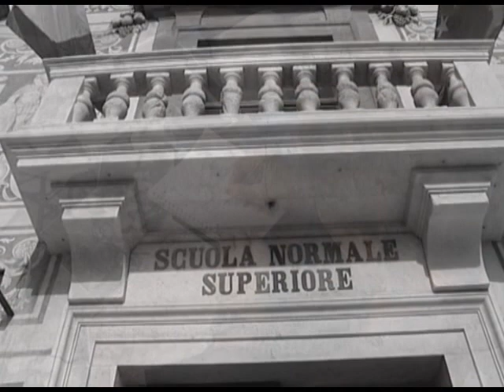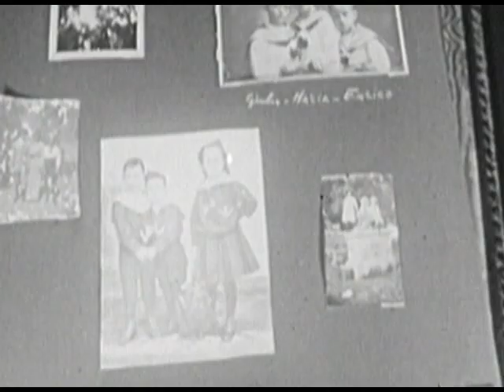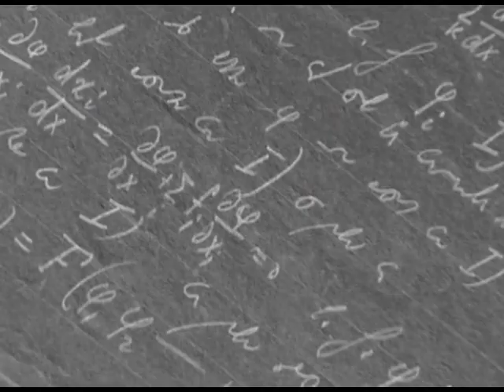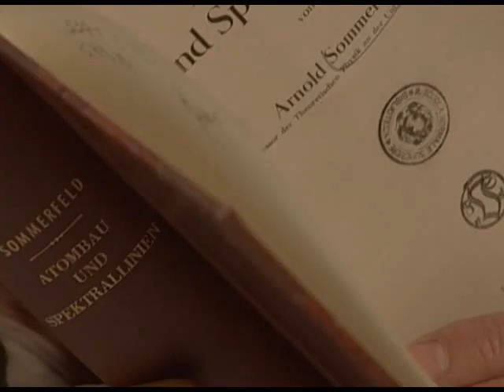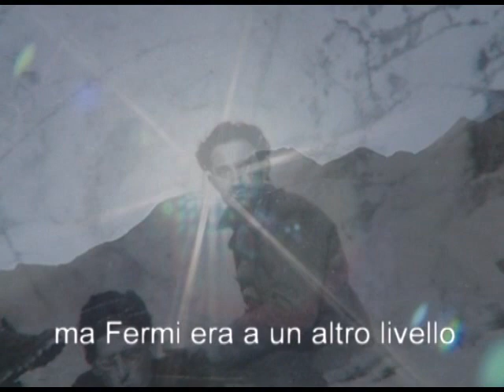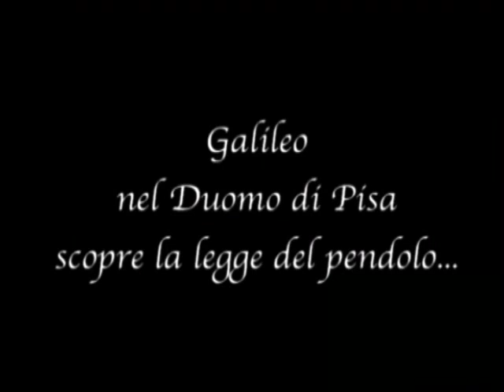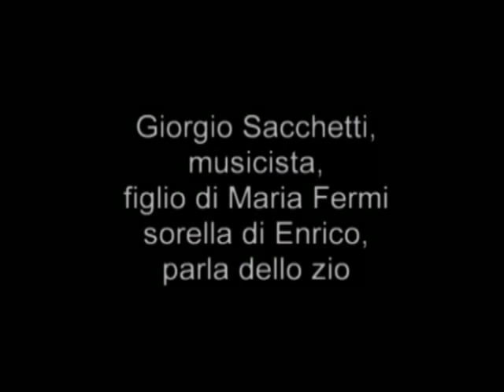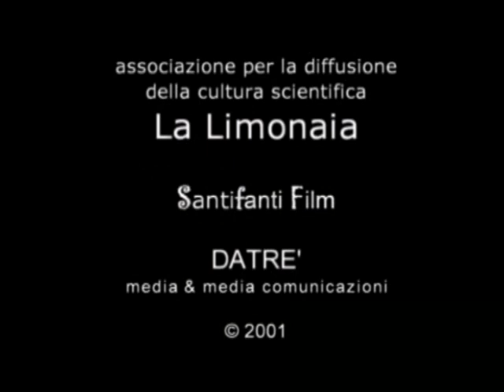Scienziati a Pisa - Enrico Fermi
Regia di Francesco Andreotti.
Il 4 luglio del 1922 Enrico Fermi, giovane romano, brillante e precoce studente di fisica, si laureava presso la Regia Università di Pisa con il Prof. Luigi Puccianti discutendo una tesi sperimentale sulla diffrazione dei raggi X.
Qualche giorno dopo, il 7 luglio, riceveva l'abilitazione dalla Scuola Normale Superiore e iniziava una carriera così rapida e ricca di nuove idee e nuove scoperte che lo condurrà a vincere il Premio Nobel, nel 1938, a soli 37 anni.